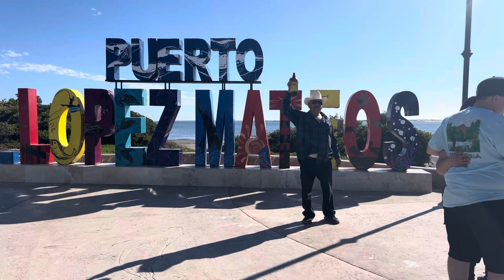La familia. en lopez mateos